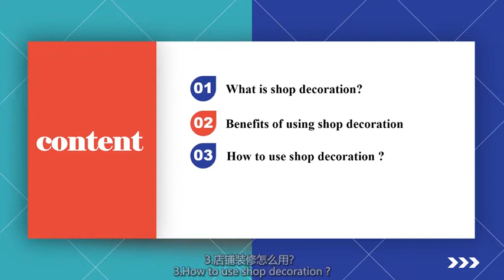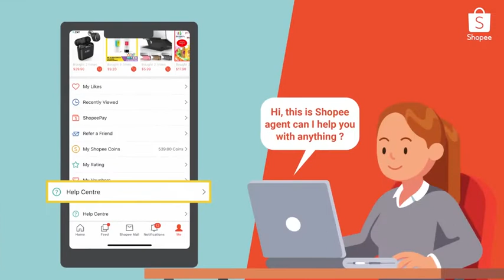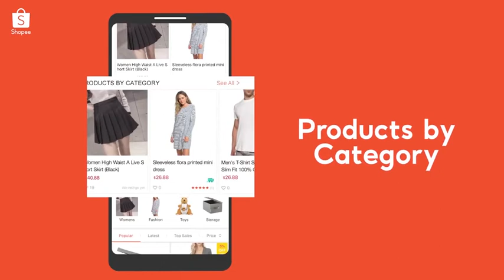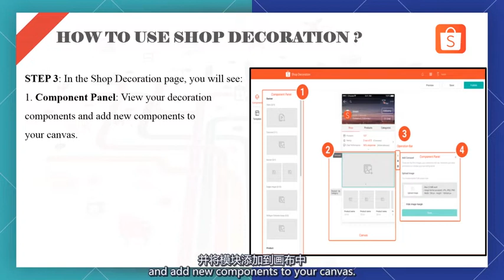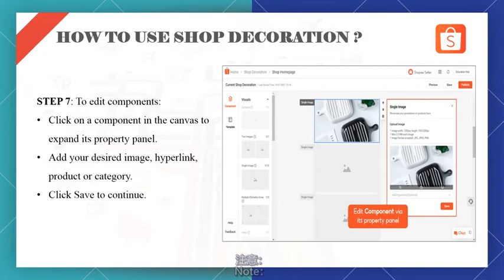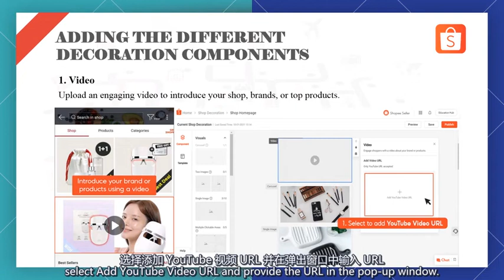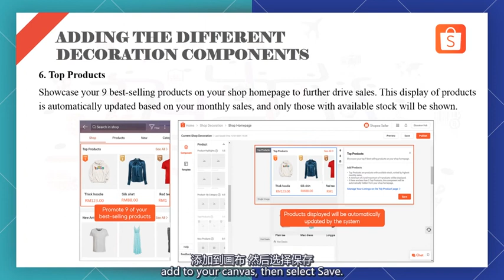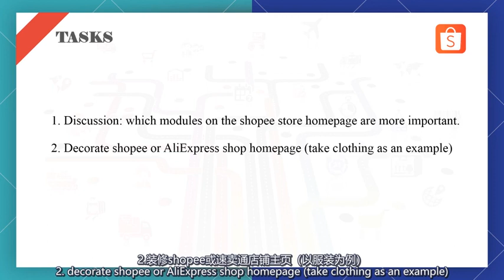Cross Border E-commerce 8 电子商务 8 知“技”中国—中国电商概况 “中国职教体验”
► Full Playlists "Study Tour to Chinese Vocation Education “中国职教体验”"